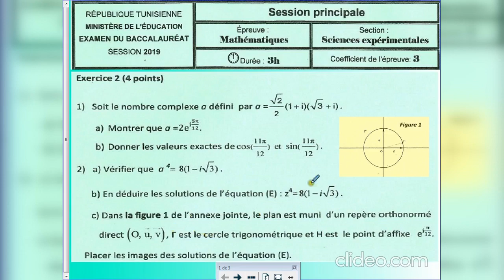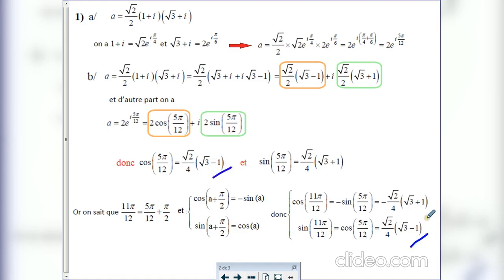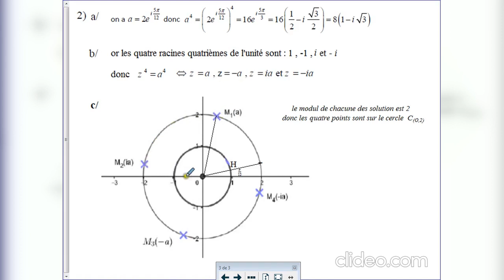Bac sciences 2019 P correction ex complexe